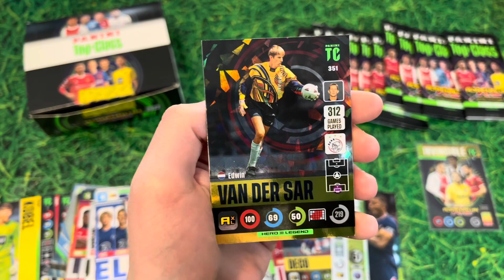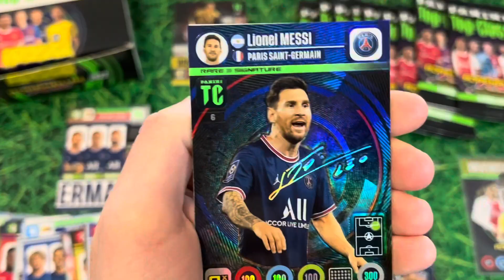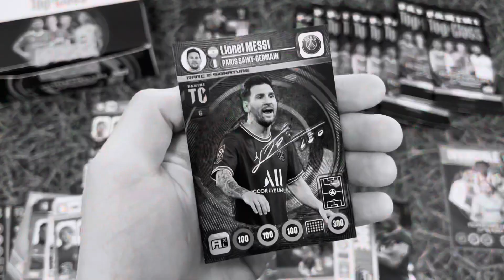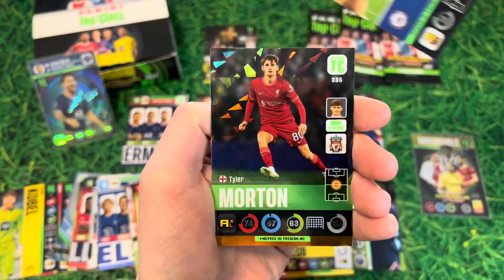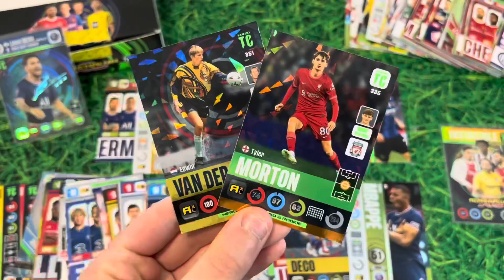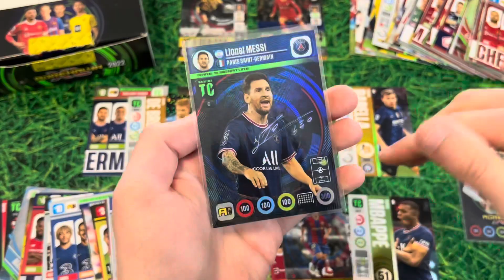👽MESSI FIRMATO!🇦🇷 *ADRENALYN XL TOP CLASS* - Unboxing parte 2 Calciatori Panini 2021/22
Collezionisti oggi andremo a fare l’unboxing della seconda parte di box Top Class 2022 Adrenalyn xl!
Troveremo un di quelle card firmate?